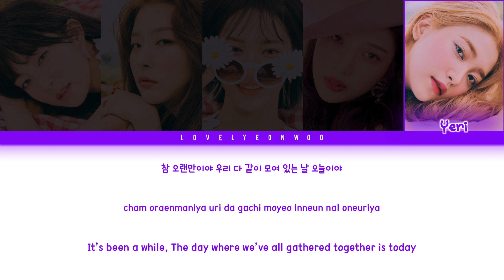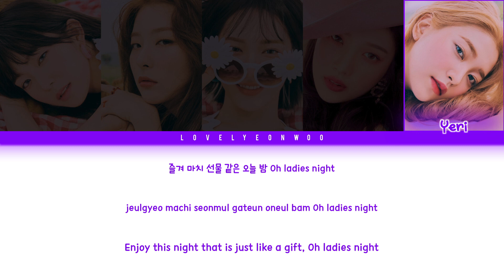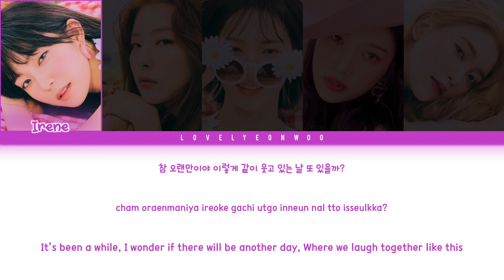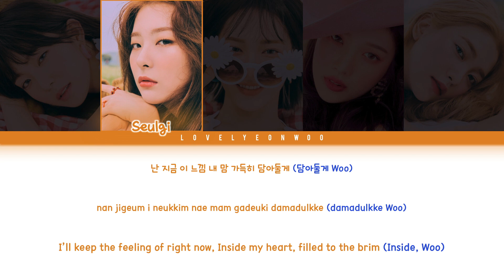Red Velvet (레드벨벳) – Ladies Night Lyrics (Color Coded Han/Rom/Eng)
Song: Ladies Night
Album: ‘The ReVe Festival: Day 2’ Mini Album

Don’t reupload.